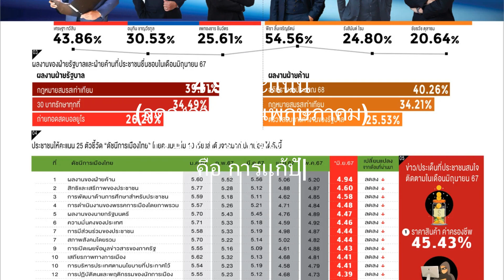‘ภูมิธรรม’ รีบออกตัว ‘ชาญ’ ชนะ เหตุ พท.ปรับการทำงาน ไม่เกี่ยวมนต์ขลังทักษิณ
Thank for follow our youtube channel.